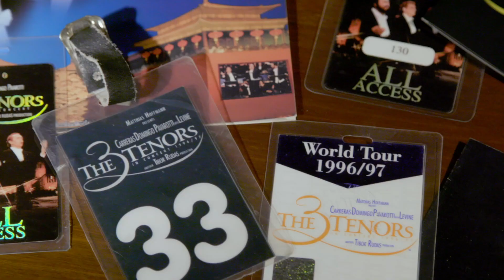Three Tenors: Voices for Eternity trailer - In Cinemas From 10 December AU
It’s been 30 years since Luciano Pavarotti, José Carreras and Plácido Domingo made their historic debut as The Three Tenors at the ancient baths of Caracalla on the eve of the 1990 Football World Cup. A global audience of 1.6 billion people watched this groundbreaking concert - and it catapulted classical music into a completely new dimension, becoming the best-selling classical album of all time.

Three Tenors: Voices for Eternity celebrates the emotional highlights of that first concert and the sequel in Los Angeles. With brand new interviews and never-before-seen backstage footage, this documentary offers a fascinating insight into the rivalries and friendships of the legendary opera stars from 1990 through to Pavarotti's passing in 2007.

As opera houses remain silent and football stadiums are empty of supporters, fans can relive the moment history was made by The Three Tenors in Rome 1990, and remember the night when the ‘Beautiful Game’ crossed a cultural divide and changed classical music forever.